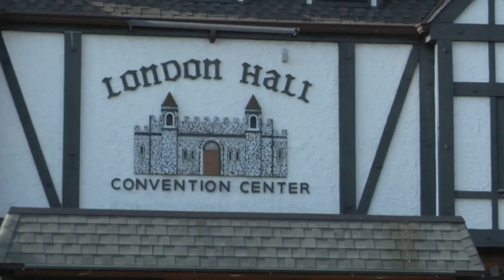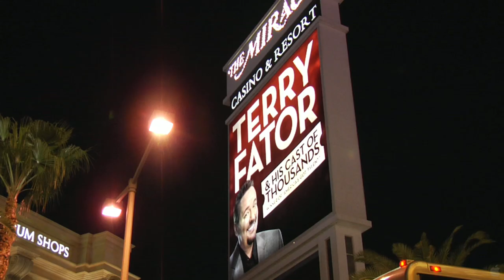Dumbstruck (PG) trailer HD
In theaters: April 15th, 2011

"Dumbstruck" follows five professional ventriloquists at all levels of ability and fame over the course of the most unusual year in ventriloquism history: Dylan, a shy 13-year-old whose dream of being a professional conflicts with his dad's preference for football; Kim, a former Miss Ohio beauty queen, who yearns to 'make it' on the cruise ship circuit; Dan, a successful cruise ship performer who struggles to maintain a family life, although he is on the seas much of the year; Terry, who, after a 22 year struggle to "make it" in Corsicana, Texas, finds himself on NBC's "America's Got Talent" with a chance to win $1 million; and Wilma -- all six-foot-five of her -- who brings her dummies to Walmart and 'entertains' in senior homes. Along the way, Terry Fator emerges from obscurity to sign a 100 million dollar Las Vegas deal to become the most successful ventriloquist in history. With its heart firmly planted on its polyester sleeve, Dumbstruck takes the American dream sideways and never loses its way.